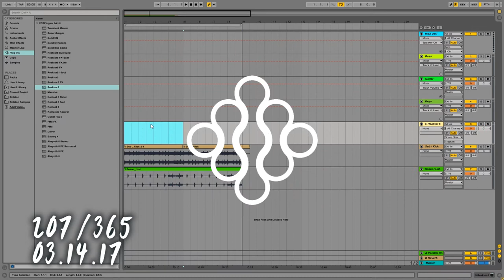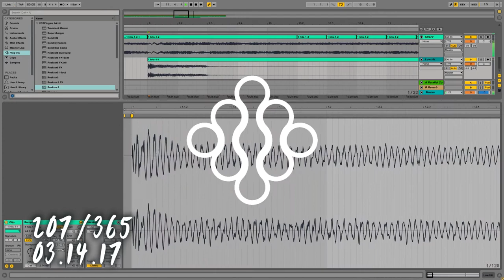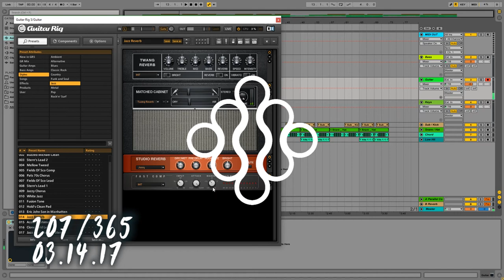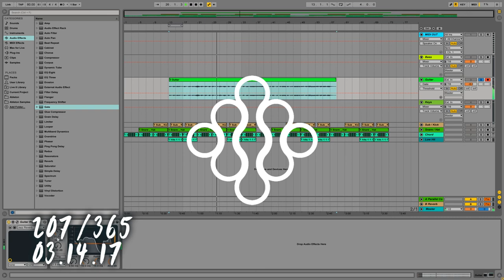207 [MUSIC ONLY] FLOW.